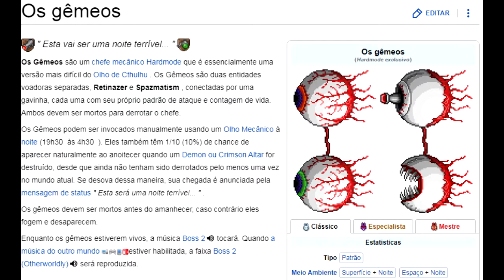Terraria, mas derroto todo mundo com apenas um soco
Tags (ignore): khayijo
corrupção terraria
corruption terraria
crimson terraria
carmesim terraria
como jogar terraria
terraria mobile
terraria
terraria multiplayer
tutorial terraria
como jogar minecraft
como jogar terraria atualizado
como jogar terraria 2021
passei 100 dias
passei 100 dias no terraria apenas de summoner
passei 100 dias no terraria apenas de ranged
todos os npcs do terraria
como jogar terraria com seu amigo
jogos
mobile
games
terraria calamity
calamity mod
malice mode
hive mind calamity
hive mind terraria
terraria calamity
terraria todos os npcs
npcs terraria
one punch man
saitama
tmodloader
bitcoin
ethereum
bitcoin hoje
criptomoedas
como ganhar dinheiro na internet
bitcoin de graça
nft
nft games
nft gratis
nft na lua
sweet bitcoin
bitcoin pop
cryptopop
bitcoin vale a pena
dolar
euro
investimento
como investir
nubank
binance
coinbase
dinheiro
money
ganhar dinheiro
dinheiro rapido
dinheiro facil
jogo
celular
rápido e fácil
app para ganhar dinheiro
app pagando
aplicativo para ganhar dinheiro
guerra
mendigo pegador
mendigo
minecraft
Elden ring
Ucrânia
Rússia
Ukraine
games
terraria mobile multiplayer
dark souls
dark souls 3
ps5
game pass
como ganhar bitcoin de graça
como ganhar bitcoin grátis
app pagando em dolar
will smith
chris rock
dr. stanger
wanda maximoff
morbius
marvel
filme
cinema
dc
oscar
sonic 2
jim carrey
gabriel monteiro
terraria vs Minecraft
segredos gigatonicos
luva de pedreiro